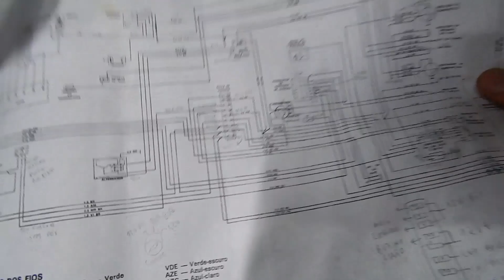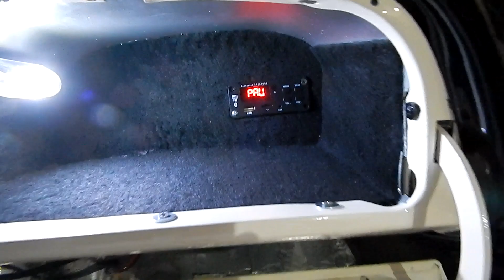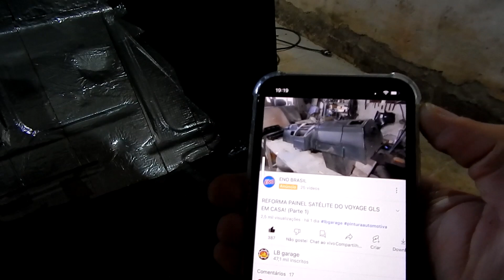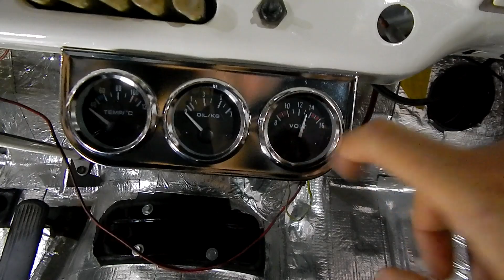ELÉTRICA + INÍCIO DA MONTAGEM - Restauração Chevy Styleline 1952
Atualização do andamento da restauração da nossa Chevrolet Styleline ano 1952!
Algumas peças já começaram a ser montadas no carro, e a elétrica já está com boa parte pronta, aguardando apenas alguns fios novos chegarem!
Confira mais detalhes no vídeo!

Tá precisando de tintas automotivas?